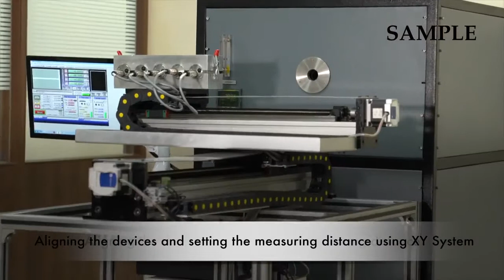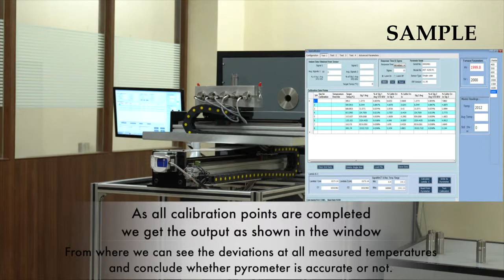Cara kalibrasi pyrometer menggunakan black body